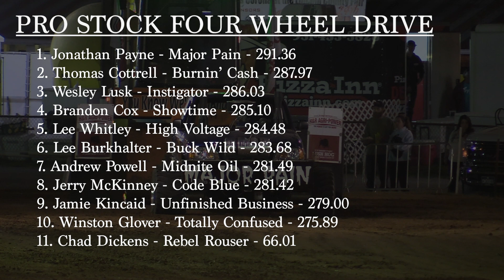Lucas Oil PPL 2022 | Pro Stock Four Wheel Drive Trucks | Fayetteville, TN | Let's Go Pulling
Pro Stock Four Wheel Drive Trucks pulling in Fayetteville, TN on September 23, 2022